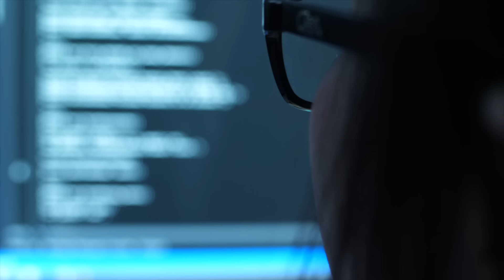Wichtige Botschaft der Plejader (sollte jeder sehen)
Heute teile ich eine besondere Botschaft von den Plejadern. In diesem Channeling enthüllen sie, wie sich der Schleier lüftet und zuvor verborgene Informationen endlich ans Licht kommen. Jüngste Enthüllungen haben Manipulationen und Angsttaktiken aufgedeckt, die während der Pandemie eingesetzt wurden, um die Massen zu kontrollieren. Jetzt ist es mehr denn je an der Zeit, zur Wahrheit zu erwachen und sich auf die höheren Frequenzen auszurichten. Wir treten in eine Zeit der tiefgreifenden Transformation und Wahrheit ein.